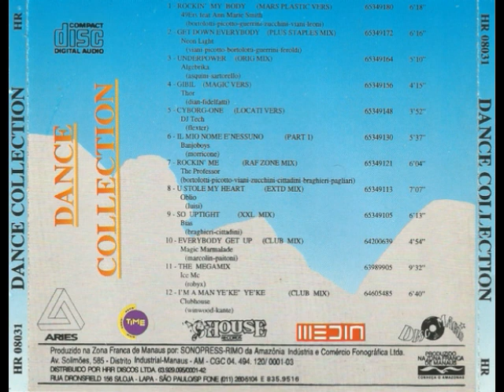Dance Collection (1994) [House Records Rap - CD, Compilation]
Various – Dance Collection
Label: House Records Rap – HR 08031
Format: CD, Compilation
Country: Brazil
Released: 1994
Genre: Electronic
Style: Euro House